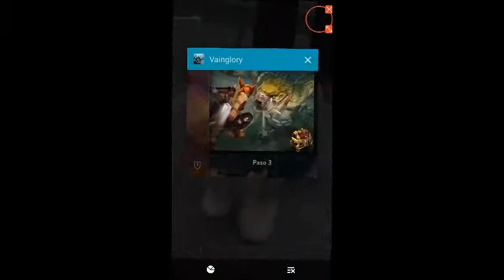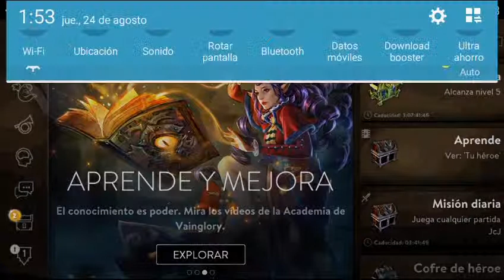Vain Glory - primera vez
Descarga el juego gratuito